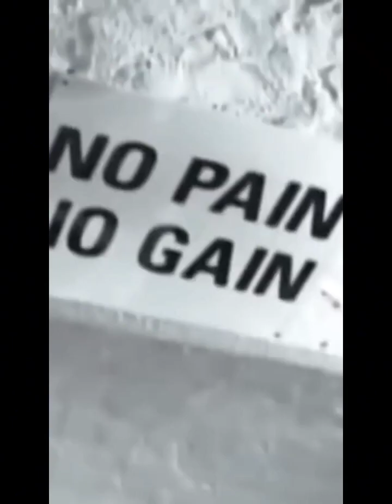Markus Ruhl and Kevin Levrone please don't stop the music